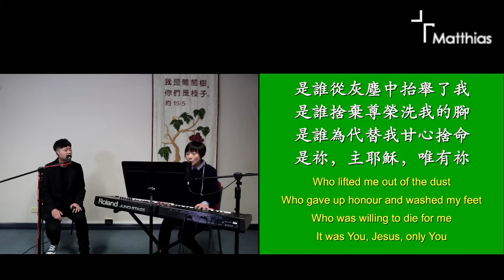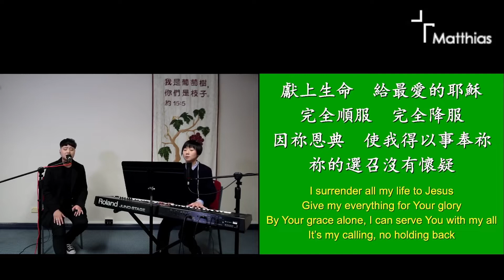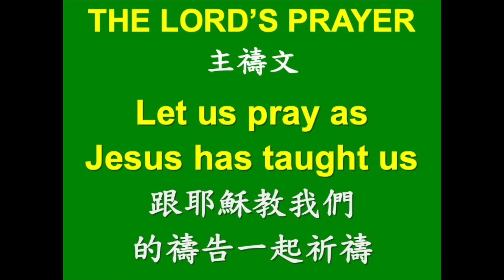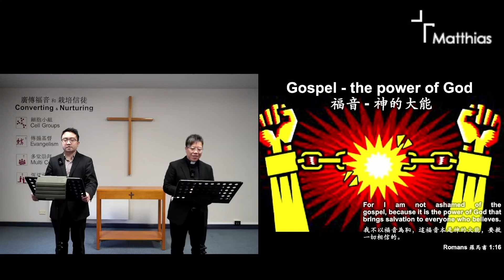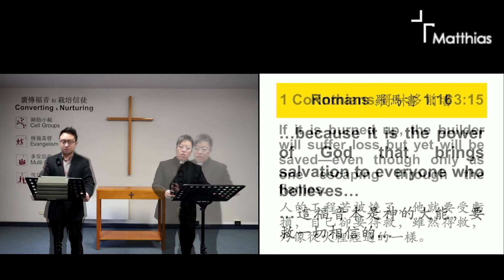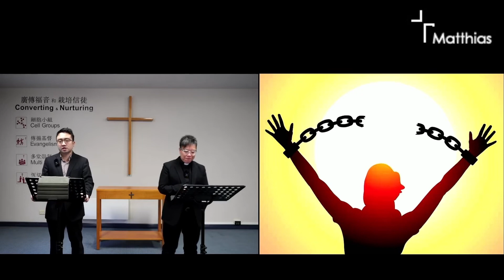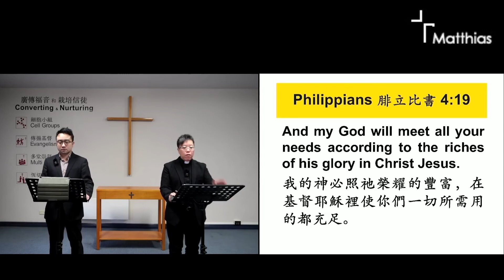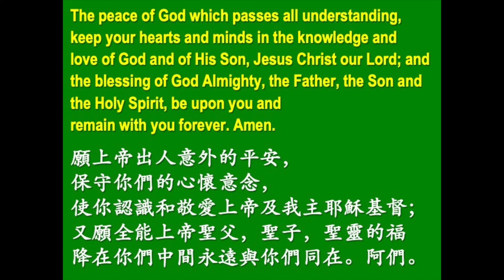2022 06 26 中文主日崇拜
講道題目: 為神上路之福音---神的大能